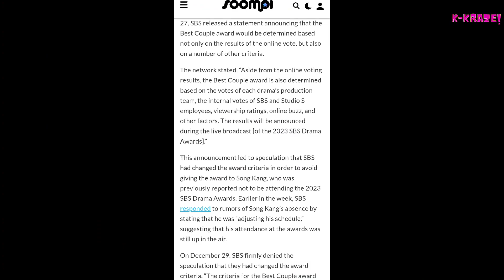"My Demon" Song Kang and Kim Yoo Jung Win SBS Best Couple Award 2023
Despite the controversy, Kim Yoo-jung and Song Kang, whose on-screen chemistry in "My Demon" captivated audiences, walked away with the coveted trophy. Unfortunately, Song Kang was unable to attend the ceremony due to personal reasons.

In a heartfelt acceptance speech, Kim Yoo-jung expressed her gratitude to fans, both her own and Song's, acknowledging the other nominees, and praising the "My Demon" team.